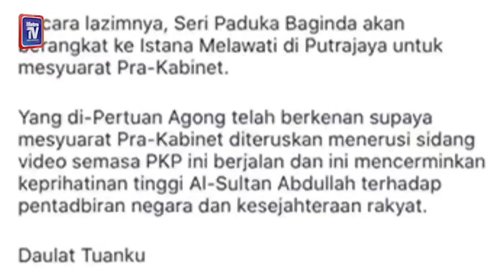Agong, PM adakan mesyuarat pra-Kabinet menerusi sidang video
Yang di-Pertuan Agong, Al-Sultan Abdullah Ri’ayatuddin Al-Mustafa Billah Shah pada Rabu berkenan mengadakan sesi pra-Kabinet kali kedua bersama Perdana Menteri, Tan Sri Muhyiddin Yassin menerusi sidang video di Istana Negara.

Istana Negara dalam catatan laman Instagram rasminya, menyatakan bahawa mesyuarat menerusi sidang video itu diadakan berikutan fasa ketiga Perintah Kawalan Pergerakan (PKP) bagi membendung penularan pandemik COVID-19.

Catatan itu memaklumkan Mesyuarat pra-Kabinet adalah aktiviti mingguan atau rutin utama Seri Paduka untuk berbincang dan bertukar pendapat bersama Perdana Menteri berkenaan isu semasa.

Namun Yang di-Pertuan Agong telah berkenan supaya mesyuarat pra-Kabinet diteruskan menerusi sidang video semasa PKP ini berjalan dan ini mencerminkan keprihatinan tinggi Al-Sultan Abdullah terhadap pentadbiran negara dan kesejahteraan rakyat.